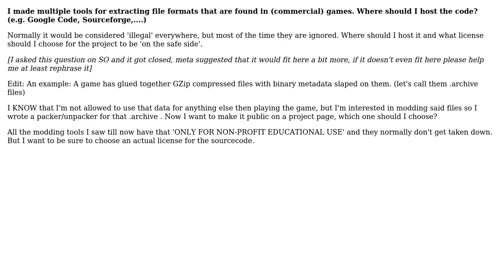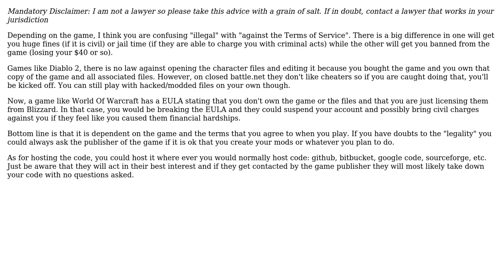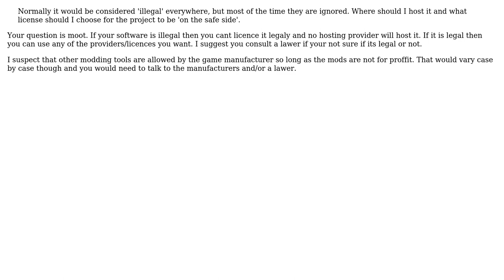Software Engineering: Project (that contains reverse engineering) hosting + license (2 Solutions!!)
Software Engineering: Project (that contains reverse engineering) hosting + license

With thanks & praise to God, and with thanks to the many people who have made this project possible! | Content (except music & images) licensed under CC BY-SA | Music | Images & others | With thanks to user Tom Squires user NopeAndNever user Jetti and the Stack Exchange Network Trademarks are property of their respective owners. You are responsible for your own actions.